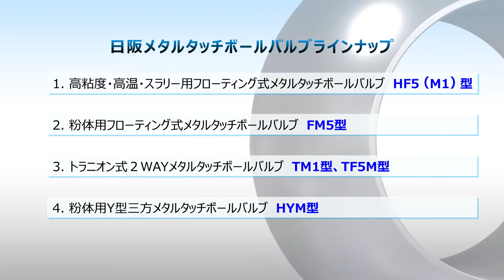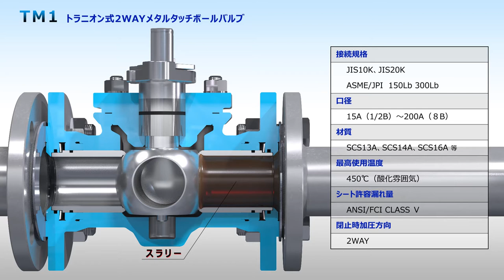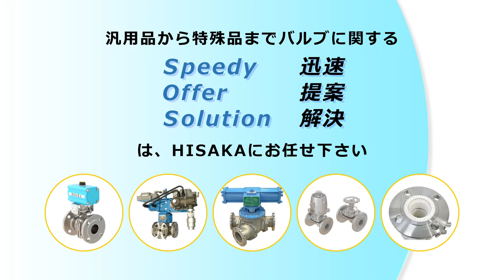日阪メタルタッチボールバルブ「HF5M1」「FM5」「TF1」「TF5M」「HYM」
高温流体、粉粒体などの高負荷な流体に最適なボールバルブです。
0:00   イントロダクション
0:22　メタルタッチボールバルブとは
0:47　HF5（M1）メタルタッチ二方ボールバルブ
1:09　FM5　粉体用メタルタッチ二方ボールバルブ
1:26　TM1　トラニオン式　両圧対応メタルタッチ二方ボールバルブ
2:07　HYM　メタルタッチＹ型三方ボールバルブ